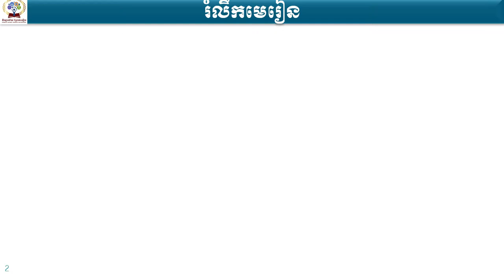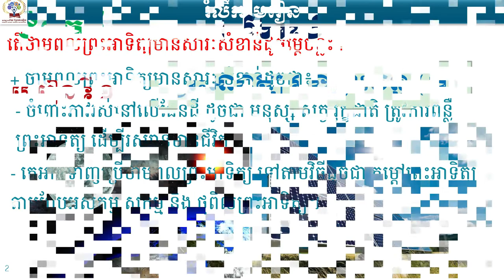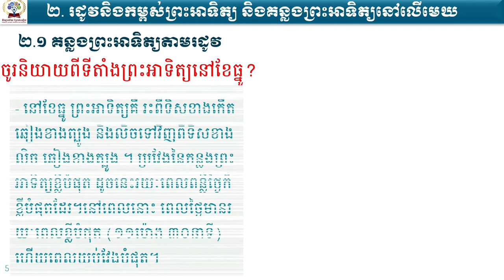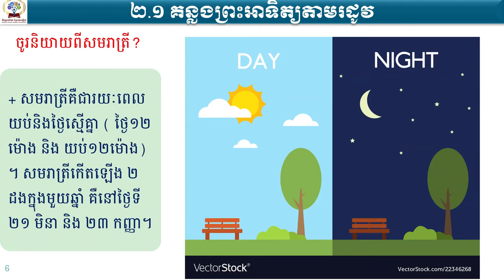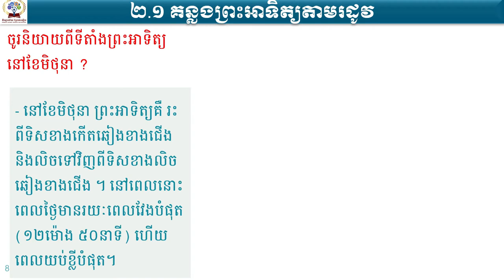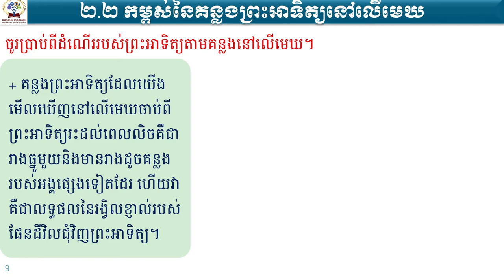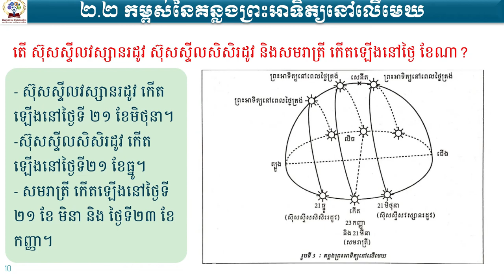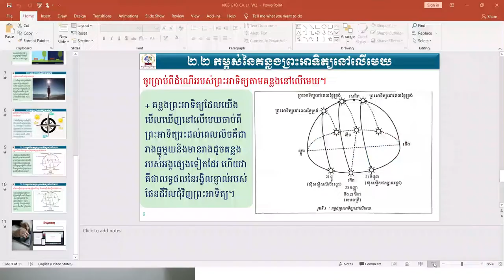12 មេរៀនទី១ ព្រះអាទិត្យ និង ព្រះច័ន្ទ (ត)